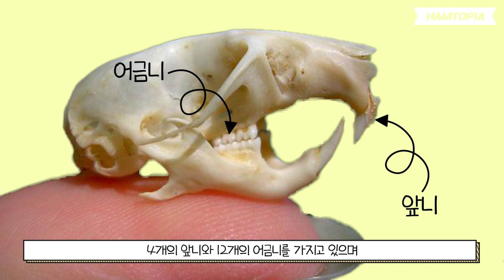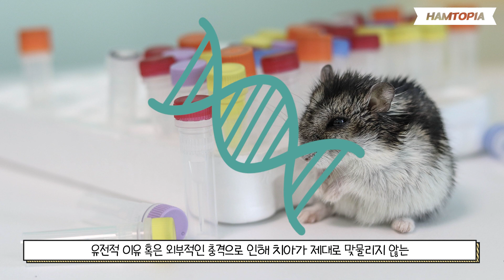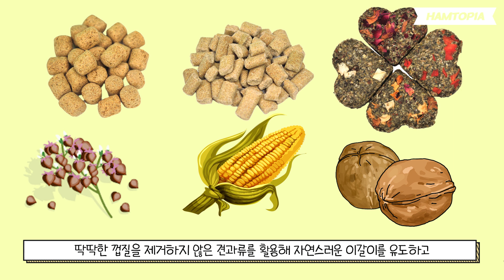집사님은 꼭! 반드시 알아 둬야 하는 햄스터 치아와 관련 질병들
죽을때까지 평생 자라나는 햄스터의 치아는 어떻게 관리해야 할까요?
햄스터 이갈이에 도움이 되는 용품과 , 햄스터 질병, 치아에 대한 영상을 준비했답니다
그럼 이번 영상도 재미있게 시청해주세요 !

BGM
Artist : 오늘의 일기